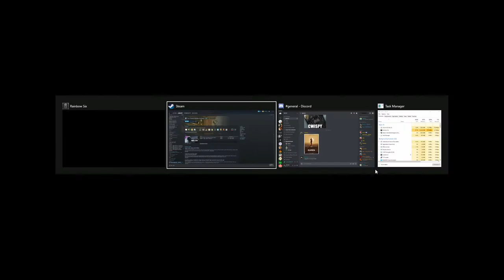The Silver Specktrum 1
Basically this is a new series I'm starting showing the terrible/fun things that happen in low ranked... ranked. Hope you guys enjoy it!

Metal Gear Solid 2: The Sons of Liberty - Plant Sneaking Theme